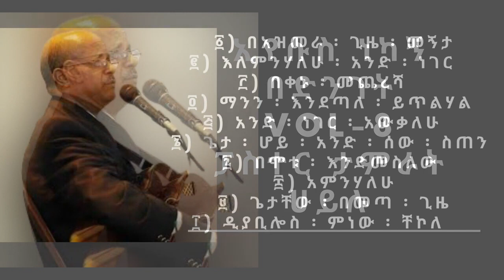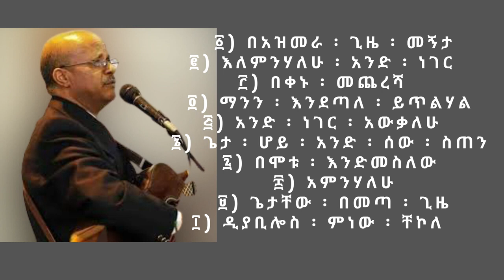Pastor Tamrat Haile volume 8 ፓስተር ታምራት ኃይሌ ቁ 8